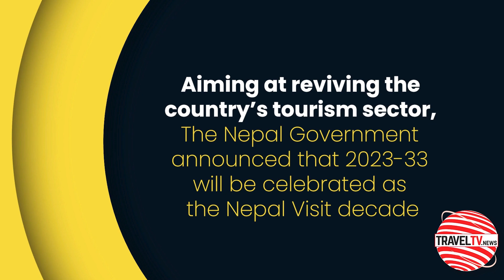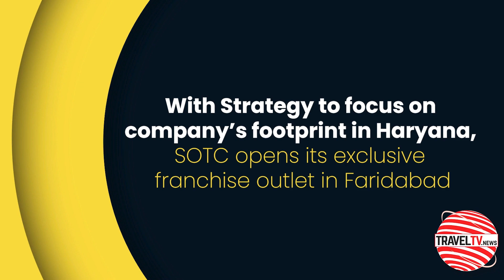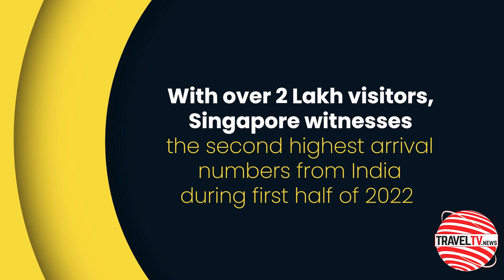Traveltv.news Episode 1646 (Jul 26, 2022)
In this episode TravelTV.News focuses on:
Tourism New Zealand invites Indian Travel Trade to know what to expect while traveling and follow some simple guidelines, at its next webinar tomorrow at 11.00 a.m.
Aiming at reviving the country’s tourism sector, The Nepal Government announced that 2023-33 will be celebrated as the Nepal Visit decade
PATA India Chapter launches the first ever PATA India Tourism Impact Contest
Azerbaijan Airlines to start Twice weekly flights between Baku and Delhi route from 10th August
With Strategy to focus on company’s footprint in Haryana, SOTC opens its exclusive franchise outlet in Faridabad
Tourism Seychelles focuses to target new market segment from India
With over 2 Lakh visitors, Singapore witnesses the second highest arrival numbers from India during first half of 2022
We Interviewed
RUNEEP SANGHA, Executive Director, PATA India Chapter
BERNADETTE WILLEMIN, Director General-Destination Marketing, Tourism Seychelles
LUBAINA SHEERAZI, CEO & Co-founder, India Representative -Brandit India, Tourism Seychelles